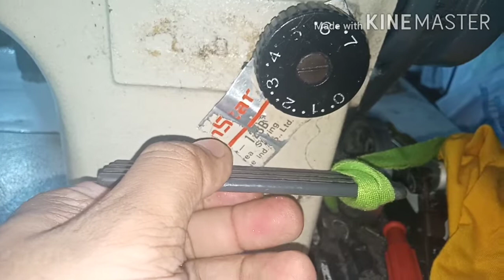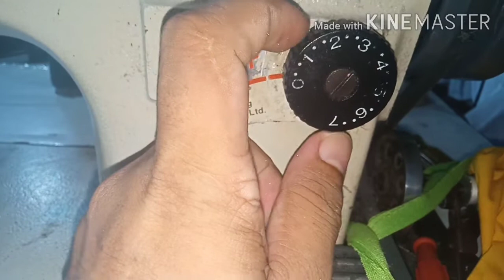Mga paraan para lumaki Ang stitches Ng high speed Sewing machine